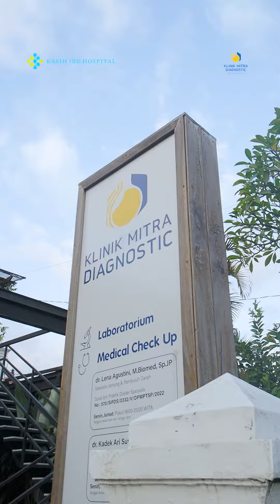Acara Senam Sehat & Seminar Kesehatan di Klinik Mitra Diagnostic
Klinik Mitra Diagnostic mengadakan acara Senam Sehat & Seminar Kesehatan tentang Lansia Sehat, Aktif dan Produktif bersama Perhimpunan Wreda Sejahtera Kota Denpasar, Sabtu, 22 Juli 2023.

Beberapa kegiatan yang dilakukan diantaranya senam lansia, seminar kesehatan dan konsultasi bersama dr. Kadek Ari Suyandi, M.Biomed,Sp.PD, serta pemeriksaan kesehatan gratis bagi lansia Perhimpunan Wreda Sejahtera Kota Denpasar.

Harapannya kegiatan ini bisa bermanfaat dan memberikan dampak positif bagi lansia untuk berperilaku hidup sehat di usia tua.
Lansia Sehat,Lansia Tangguh 💪🏻

Yuk. simak keseruannya melalui video berikut!